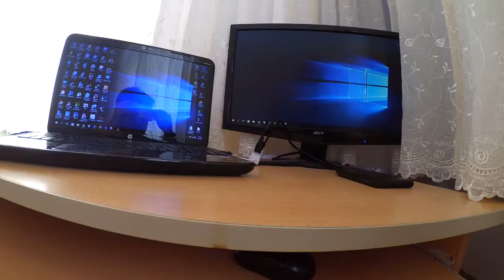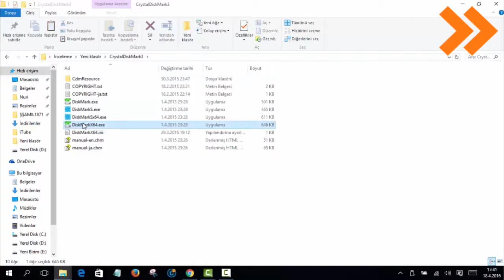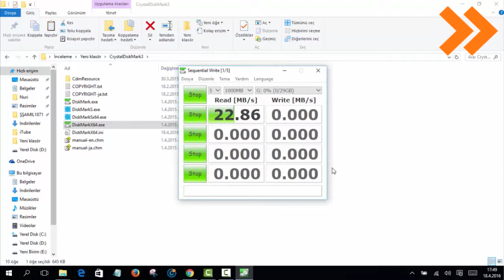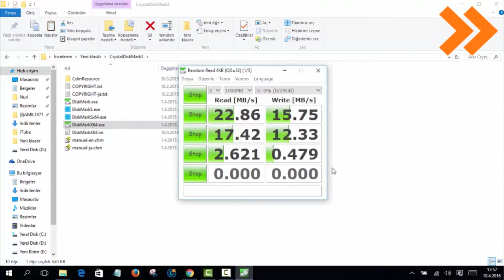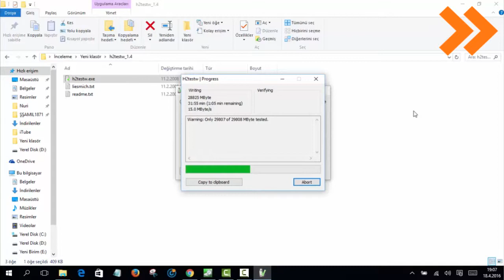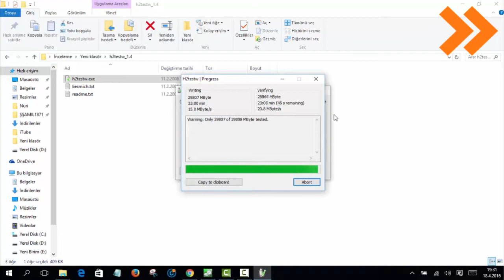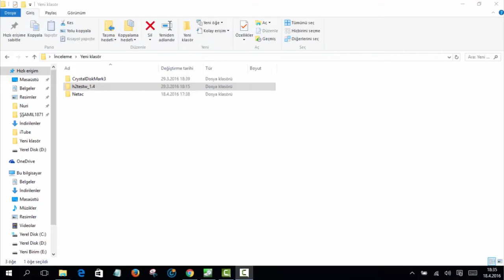MIXZA TOHAOLL Monkey Year Edition Micro SD Memory Card